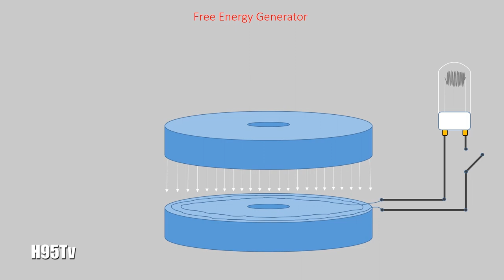free energy generator 3 Magnet 2 Light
free energy device with magnet,
free energy device with magnet project,
free energy magnet generator easy,
free energy generator with light bulb and powerful magnet,

free energy project,
free energy generator science project,
free energy generator magnet coil project,
h95tv,